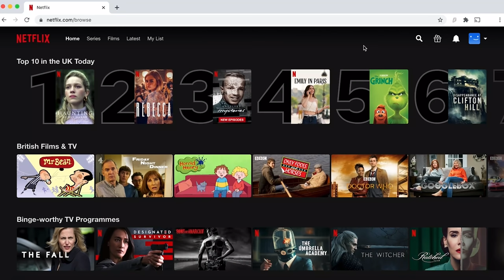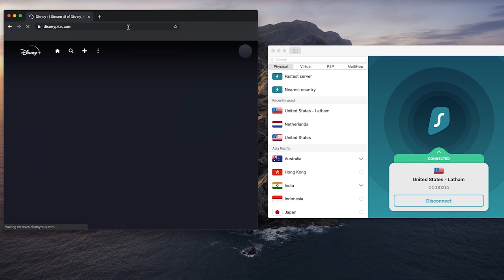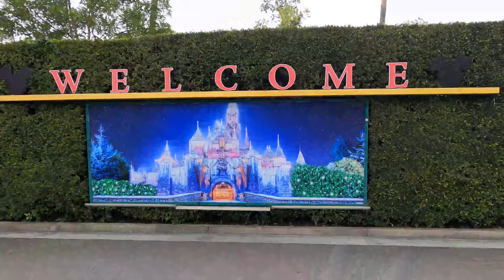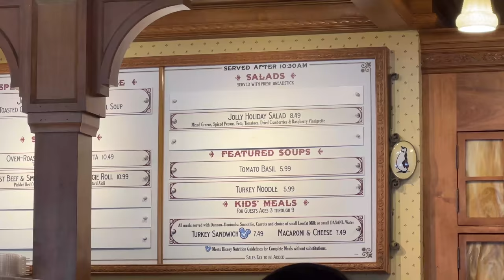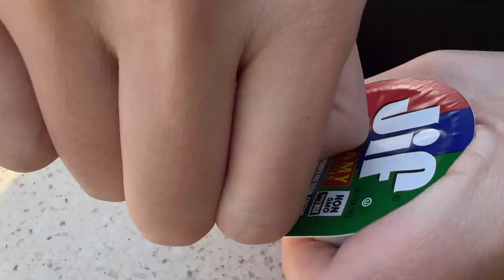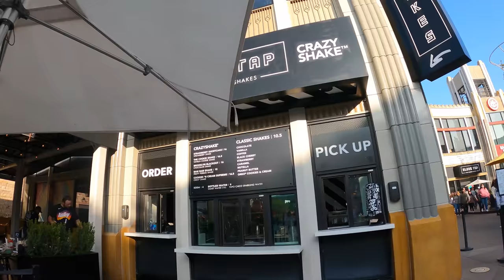BEST FOODS at Disneyland CHRISTMAS | STAR WARS Galaxy's Edge FOOD REVIEW!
Trying out foods at Disneyland Anaheim during Christmas, found some amazing food at Star Wars Galaxy's Edge as well as at Downtown Disney where a corn dog was the BEST thing I had all day.